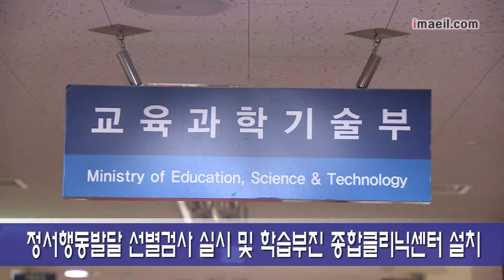올해부터 모든 초중고생 정서행동발달검사